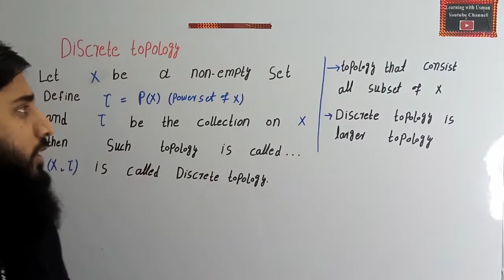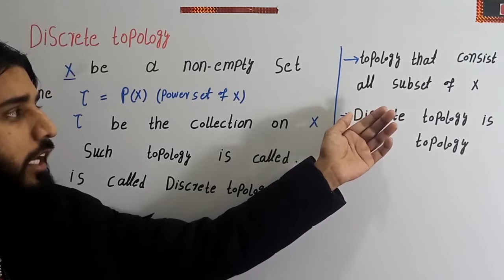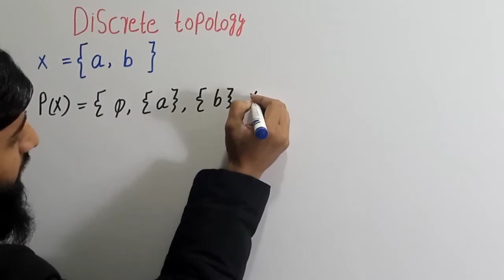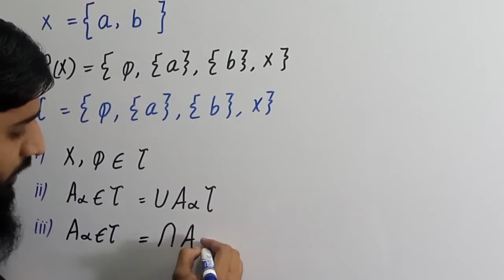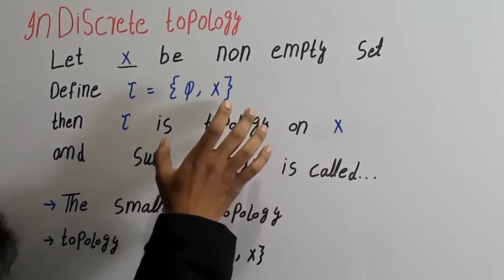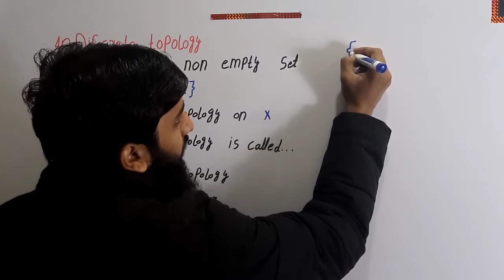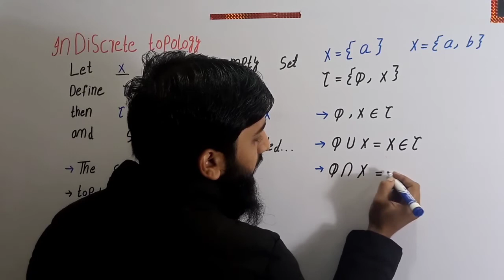Discrete and indiscrete Topology | Types of Topology | Muhammad Usman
In this video you will learn Discrete and indiscrete Topology | Types of Topology
by learning with usman you tube channel
0:00 - topic introduction
0:20 - definition of Discrete  topology
1:44 - example of Discrete topology
4:08 - definition of  In Discrete  topology
4:08 - example of In Discrete  topology

*following math lecture available my you tube channel*
. . . . . . . .  👉calculas 👈. . . . .

. . . . . . . . .  👉topology 👈. . . . . .

. . .  👉complex analysis 🐮 . .

. . . .  👉Real analysis 👈. .

. . . .  👉group theroy👈. . .

👉telegram math group link 👈
M.usman